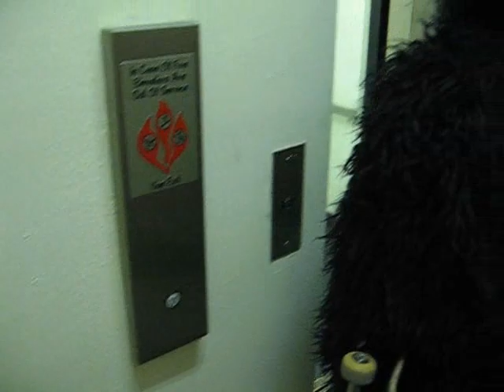Gorilla Radio- Gorilla Style